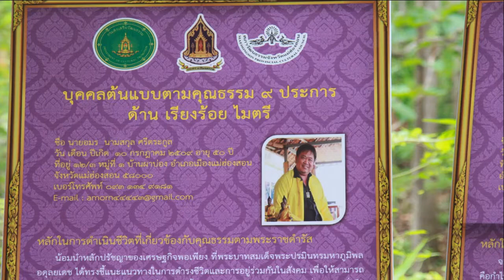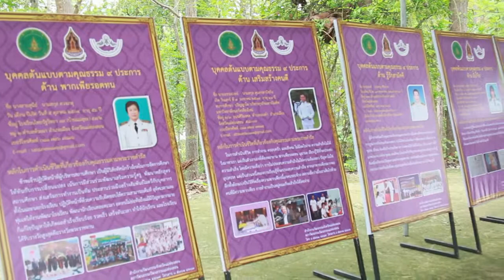โครงการ ตามรอยคุณธรรม รัชกาลที่ ๙